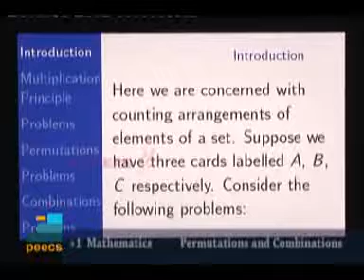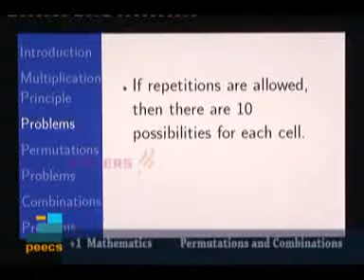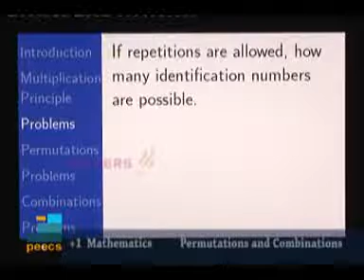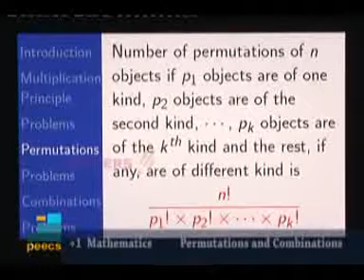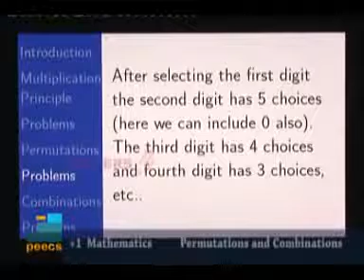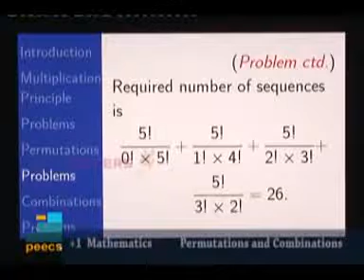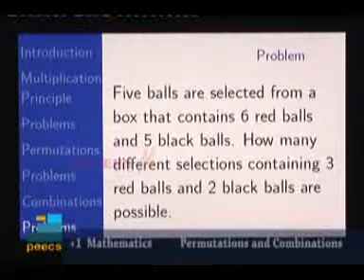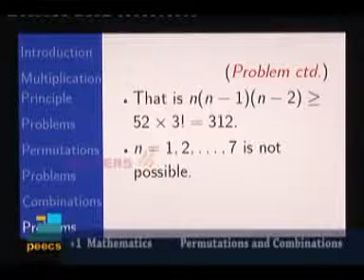PEECS Plus One Mathematics Permutations and Combinations Part 01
Public Entrance Examination Coaching Scheme (PEECS), VICTERS Educational channel, Government of Kerala, One Math's Permutations and Combinations By Ramesh Kumar.